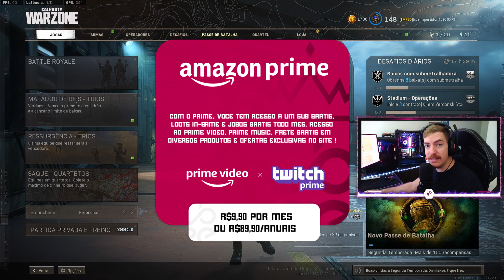PELLINGTON, A BRABA! 39K MELHOR CLASSE PELLINGTON WARZONE SEASON DOIS | COD WARZONE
Eu tenho amado essa configuração de Pellington, por isso ultimamente tem sido minha sniper favorita, por ter um excelente bullet velocity e ótima mira! Teste esta configuração de melhor classe de Pellington Warzone season dois (melhor loadout) e me diga o que você achou nos comentários!
⭐ SE TORNE MEMBRO - Tenha prioridade para jogar comigo, entrar para o Regimento do COD, grupo fechado no Telegram, emoticons exclusivos para usar no chat, salas exclusivas no Discord e dar suporte ao canal!

Formas de me encontrar, SIGAM TODAS ►